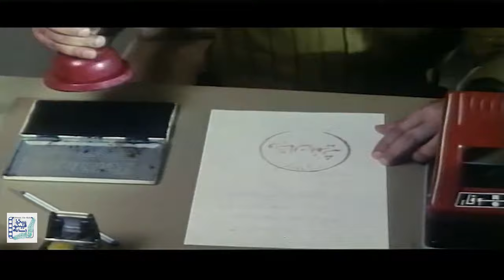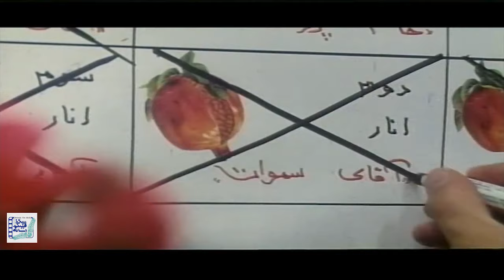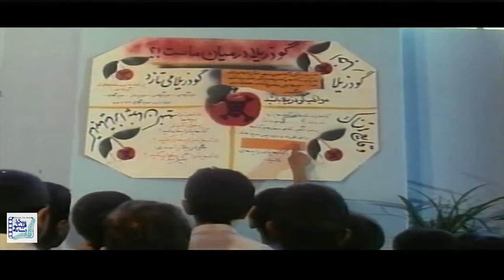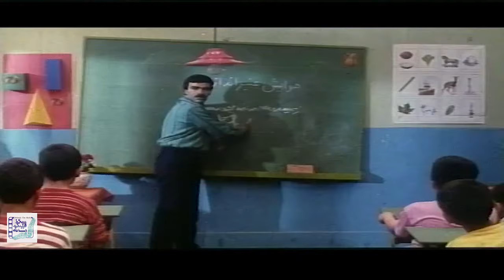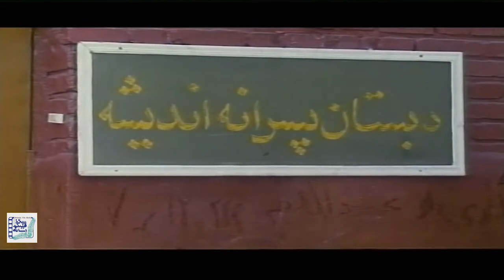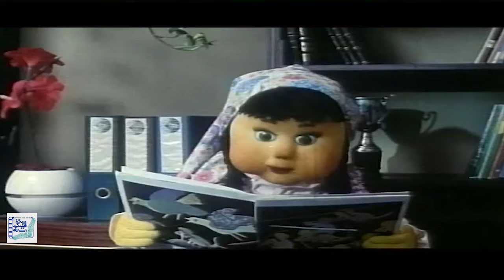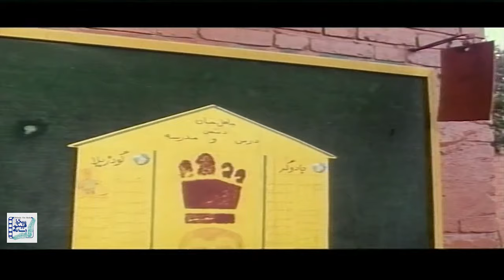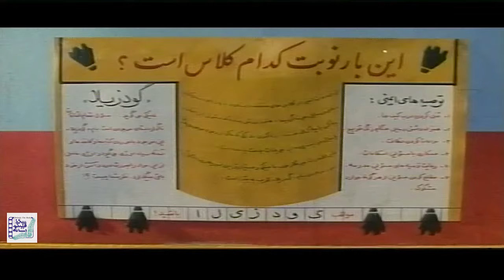افسانه بایگان و غلامحسین لطفی در فیلم اتل متل توتوله | Atal Matal Tootooleh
فیلم اتل متل توتوله - کامل

خلاصه داستان:
داستان این فیلم از این قرار است که «جاهل خان» در تماسی با ناظم مدرسه ابتدایی اندیشه از او می خواهد که مدرسه را تعطیل کند. جاهل خان تعدادی بخاری به مدرسه اهدا کرده و از آن پس، کتاب های درسی بچه ها ناپدید می شود. به توصیه مسئولان مدرسه، از بین بچه ها گروه انتظاماتی تشکیل می شود تا حافظ کتاب های درسی باشد. بچه ها با بررسی حوادث مدرسه، مسئول گرفتاری ها را گودزیلا اعلام می کنند...

بازیگران:
 افسانه بایگان، غلامحسین لطفی، داوود شعبانی نصر، حسین محب اهری و خسرو احمدی

کارگردان: محمد جعفری هرندی
تهیه کننده:  داریوش بابائیان
نویسنده: ایرج طهماسب

ژانر:خانوادگی،کودک

Film Atal Matal Tootooleh - Full Movie

Synopsis:
 The story of this film is that «Jahel Khan» in contact with the director of Andisheh Elementary School asks him to close the school. Jahel Khan donated some heaters to the school and since then, the children's textbooks have disappeared. On the recommendation of the school authorities, a disciplinary group is formed among the children to keep the textbooks. Children investigate school incidents and blame Godzilla for the problems ...

Release: 1991

Cast:
Afsaneh Bayegan، Gholamhussein Lotfi، Davoud Shabani Nasr، Hossein Moheb Ahari and Khosrow Ahmadi

Director: Mohammad Jafari Harandi
Producer: Dariush Babaeian
Author: Iraj Tahmasb

Genre: Kids , Family